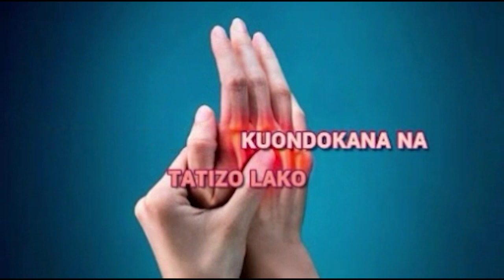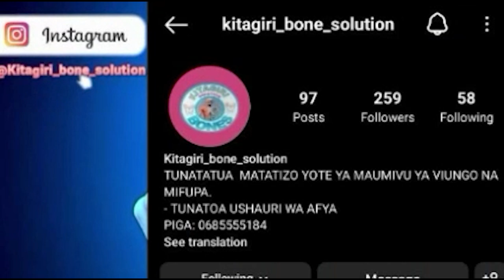Peter Msigwa Awajia Juu RC,DC na Meya Iringa Mgogoro wa Machinga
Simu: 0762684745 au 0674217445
Karibu sana